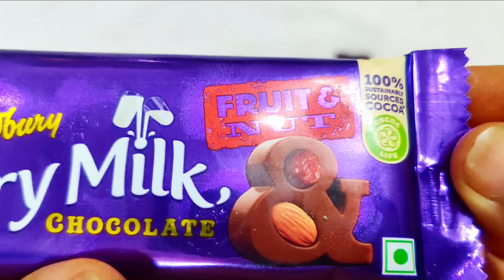Lots of Chocolate, Chocolate Opening Video